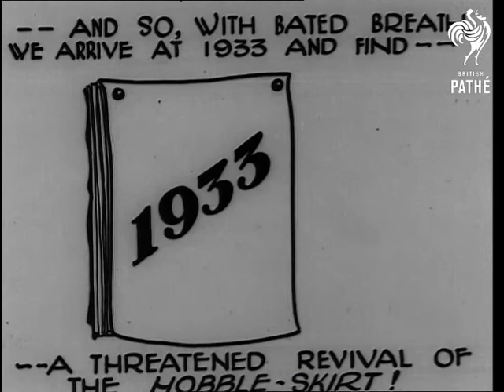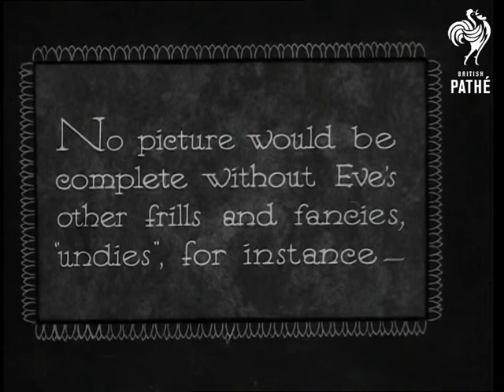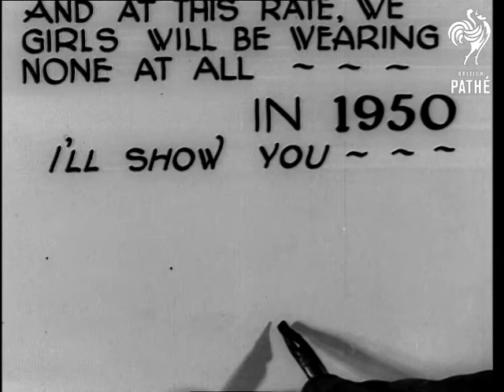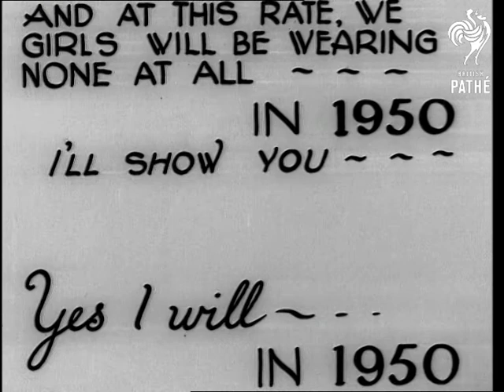Facetious Fashions By Our Tame Cartoonist Joe Noble (1933)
Joe Noble cartoon.

Through animated drawings and text, Joe Noble takes us on a journey through the vagaries of fashion.  Lots of silly jokes but nice drawings.

1933 - Joe gives his impressions of what the latest fashions will be - very wide so packages can fit in the pocket.  His idea of what shoes will be like is rather similar to a basic flip flop with a wide band across the instep.  The shoes will have interchangeable heels for different occasions (dancing and hiking are examples illustrated).

Chrystal Brook who is described as being "the Television Dancing Star" is seen wearing a man's suit.  She poses in a drawing room setting.  (This seems to have nothing to do with what has gone before).

Joe then explores Eve's "undies" through the ages. First the crinoline , then what is underneath the crinoline.

Real woman then models the latest in underwear (yeuch!).  Joe predicts what women will be wearing in 1950 - nothing.

Note: as with many Joe Noble films, this doesn't make a lot of sense!
 FILM ID:1606.1